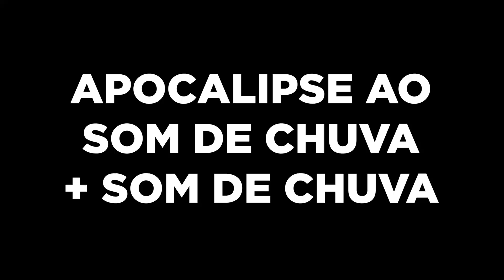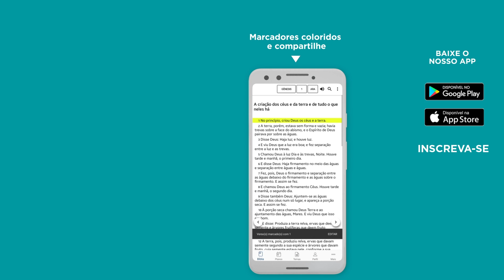Apocalipse ao som de chuva + Tela escura - Bíblia JFA Offline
Escute o livro de Apocalipse ao som de chuva. Descanse e permita que a palavra de Deus transforme a sua vida. // 🆘 SOS VIDA: se você precisa de oração, ajuda ou atendimento pessoal, contate nossa equipe através do WhatsApp